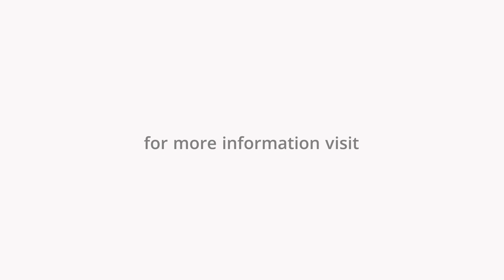Reflections on the Beloved Community - Extended Edition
We asked several religious leaders and civil rights leaders what the beloved community is. This video contains some of their responses.

Special thanks to the participants in this project: Rev. Dr. Derrick Harkins, Rodney Hughes, Harpreet Toor, Gene Capello, Jim Melchiorre, Marc Greenberg, Sabrina Stratton, David Tipson, Judith Plaskow, Robert Martin, Petra Thombs, Danielle Williams, Matt Gonzales, Dr. Debbie Almontaser, Vagisha Agrawal, Pratima Doobay, and Tanika Williams.

This video was produced as part of the Building the Beloved Community interfaith initiative.